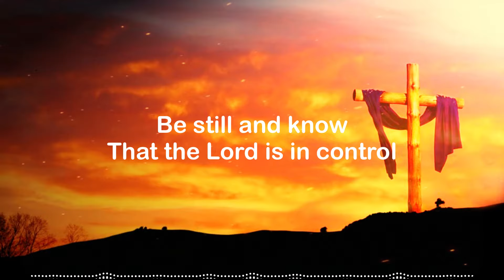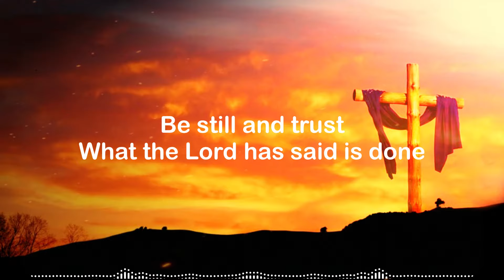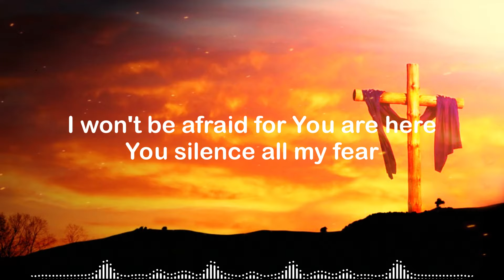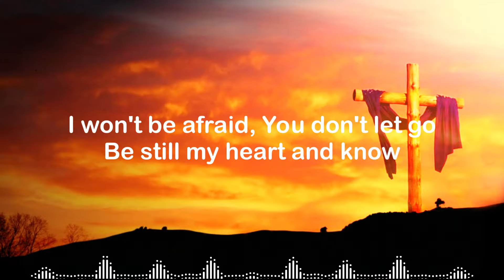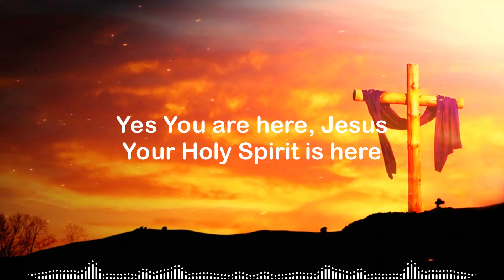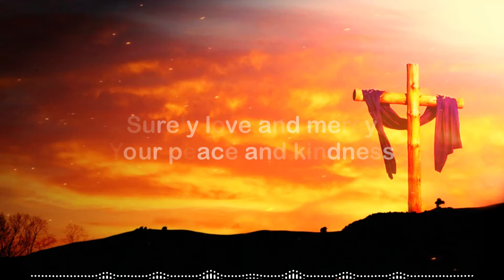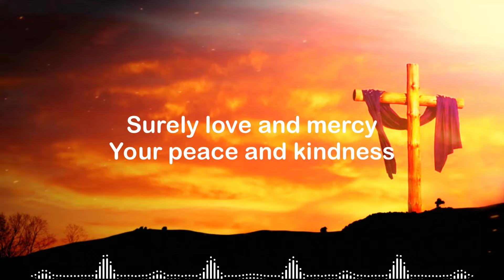Be Still [Lyrics] - Hillsong Worship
'Be Still' by Hillsong Worship, from the album, "There Is More".
LYRICS:

VERSE 1:
Be still and know
That the Lord is in control
Be still my soul
Stand and watch as giants fall

CHORUS:
I won’t be afraid You are here
You silence all my fear
Be still my heart and know

VERSE 2:
Be still and trust
What the Lord has said is done
Find rest don’t strive
Watch as faith and grace align

BRIDGE:
Surely love and mercy
Your peace and kindness

POST CHORUS:
Your love surrounds me
Your love surrounds me here